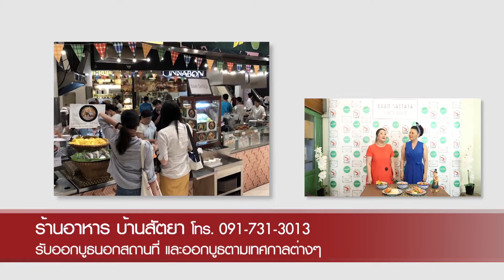ร้านอาหาร บ้านสัตยา | อร่อยเลิศกับคุณหรีด l 8 ม.ค. 62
"ร้านอาหารไทยโฮมเมด รสชาติเข้มข้น ถึงเครื่องถึงรส! เน้นวัตถุดิบเกรดพรีเมี่ยม โดยเฉพาะ! กุ้งแม่น้ำ และมันกุ้งแม่น้ำ"

ร้านอาหาร บ้านสัตยา

ที่ตั้ง : ถ.สุรวงศ์ ผ่านแยกนเรศชิดขวา ผ่านโรงแรม แบงค็อก แมริออท เดอะ สุรวงศ์ 30 ม. ร้านอยู่ขวามือ ในซอยพัฒนา